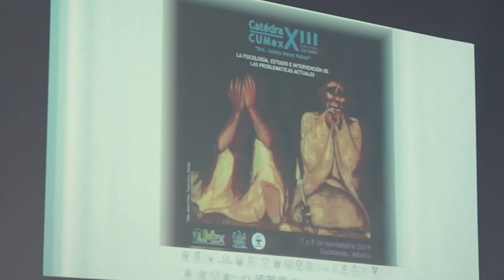Inauguración Cátedra CUmex